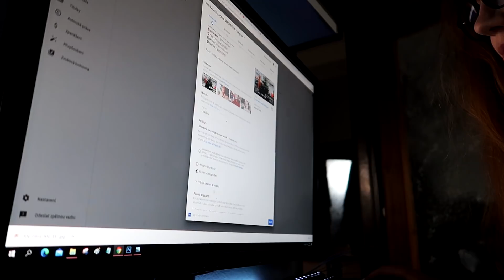Pečení kaštanů & zimní/vánoční haul oblečení | VLOGMAS 8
Vítám Vás u letošních VLOGMAS! ❤️

mrkněte na moje oblíbence: 𝐚𝐤𝐭𝐢𝐧.𝐜𝐳/𝐥𝐮𝐜𝐢
využijte slevový kód "𝐋𝐔𝐂𝐈" na 𝐰𝐰𝐰.𝐧𝐚𝐭𝐮.𝐜𝐳